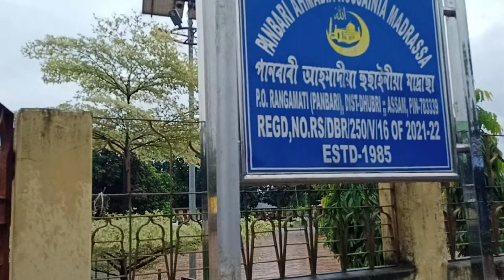৫০০ শ বছর পুরানা মসজিদ || সবথেকে পুরানা মসজিদ || আসামের পুরানা মছজিদ || রাজার আমলের মছজিদ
৫০০ শ বছর পুরানা মসজিদ || সবথেকে পুরানা মসজিদ || আসামের পুরানা মছজিদ || রাজার আমলের মছজিদ ||

৫০০ বছর এর পুরাতন মসজিদ
সোয়া ৩’শ বছরের পুরানো মসজিদ
আসামের প্রায় ৫০০ বছরের পুরনো মসজিদের সন্ধান
৫০০ বছরের আগের মসজিদ
পাঁচশত বছরের পুরোনো মসজিদ
মসজিদ
মুঘল আমলের পাঁচশত বছরের পুরোনো মসজিদ
বাংলা বাজার পাঁচশত বছরের পুরোনো মসজিদ
পুরাতন মসজিদ
পুরোনো মসজি
পুরান আসাম মসজিদ
পৃথিবীর সবচেয়ে পুরাতন ৬ টি মসজিদ
৬০০ বছরের পুরানো মসজিদ
ভারতের সবথেকে পুরাতন মসজিদ
প্রাচীন মসজিদ
বাংলাদেশের সবচেয়ে পুরাতন মসজিদ
সবচেয়ে ছোট মসজিদ
পৃথিবীর সবচেয়ে ছোট মসজিদ
বিশ্বের সবচেয়ে ছোট মসজিদ
ভারতের সবথেকে বড় মসজিদ
বিশ্বের সবচেয়ে পুরনো ১০টি মসজিদ
প্রথম মসজিদ
হারানো মসজিদ
৬০০ বছরের পুরানো মসজিদ